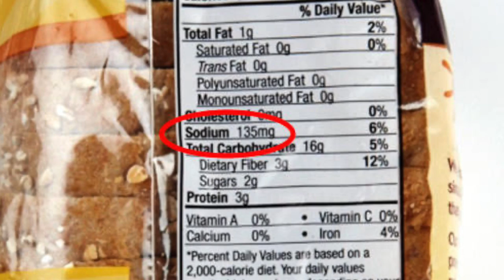Sodium and Kidneys | How Much Sodium for Kidney Disease?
Welcome to Healthy Kidney Inc. This video is about sodium and kidneys, and we answer the question how much sodium for kidney disease? This is a trending topic right now in the kidney disease community.

The first thing we go over in this video are the latest recommended sodium intakes for people with chronic kidney disease which are less than 2300 mg of sodium per day and as low as 1500 mg could be more beneficial for kidney patients.

Salt is very prevalent in the American diet, which can make it extremely hard to limit sodium intake over the course of a day. Fast food and prepared foods are loaded with excess sodium. The average American consumes 3,400 mg of sodium a day. This is way over the recommended daily allowance for people on dialysis or living with CKD which is no more than 2300 per day.

 Dietary choices need to be made including not reaching for the salt shaker, looking at the labels of foods before buying them and opting for more fruits and vegetables in the diet. Another method to limit sodium is to cook with herbs and spices for savory flavor instead of salt. Some good herbs to use instead of salt include smoked paprika, chili powder, lemon zest, and dried oregano.

The fact is that the less salt you use, the less you will crave. Some people don’t even miss it after a while—or they notice many prepared or restaurant dishes are too salty to enjoy, and actually care for less salt. Try limiting salt in your diet, and you might crave it less. When it comes to ingredients labeled as salt alternatives, be mindful that they may contain excess potassium. Classic salt substitutes simply switch out sodium for another mineral, potassium which you may need to limit as part of your kidney friendly diet. To your best kidney health everyone.

Chapters:
0:00 Intro
0:28 Sodium Recommendations
2:07 Sodium Content of Common Foods
3:10 Look at Labels
3:40 Summary

Recommended Articles:

Salt Can Speed Up Your Trip Toward Kidney Failure…

Pink Himalayan Salt and Kidney Disease…Still Not A Good Choice

Recommended Video:

Diabetic Kidney Disease Treatment | 2 Tips to Improve Kidney Function